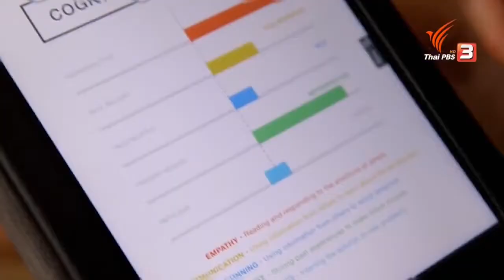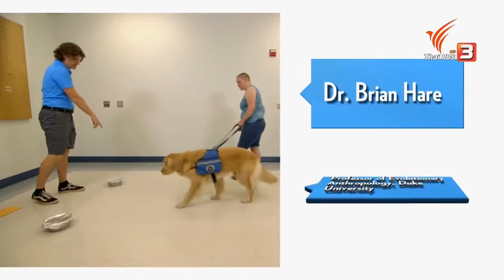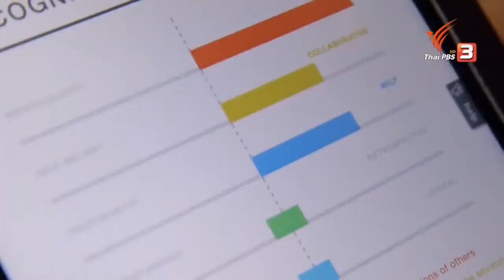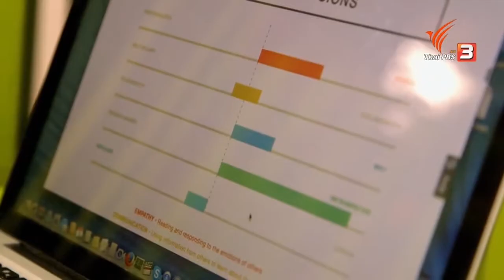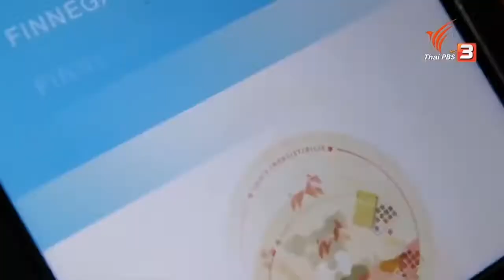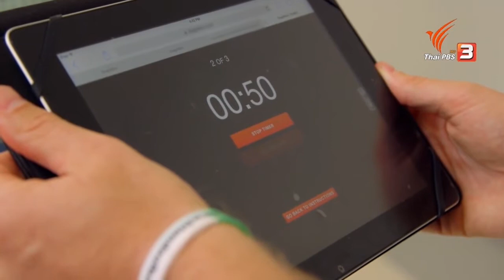เพื่อนรักสัตว์เลี้ยง1/3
รายการเพื่อนรักสัตว์เลี้ยง
Dr.Brian Hare จากมหาวิทยาลัย Duke Universityรัฐนอร์ทแคโรไลนา จะมาอธิบายด้านจิตวิทยาบุคลิกภาพของสุนัข โดยมีพื้นฐานทางวิทยาศาสตร์มารองรับ